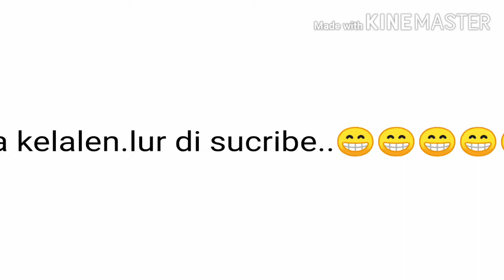06.MANCING dapet babon cuy#😁😁😁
Hiburan.biar.rame